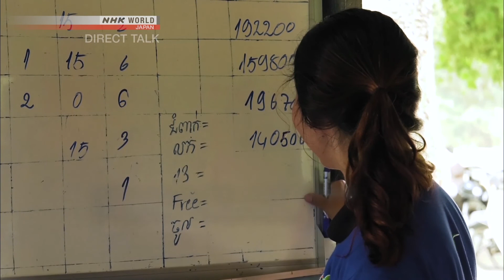Mr. CHAY Lo Safe Water for All in Cambodia NHK WORLD_Teaser 2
Interview of Mr. CHAY Lo at NHK World in the Direct Talk Program while he was the Executive Director of Teuk Saat 1001 in July 2017 in the Teaser 2.